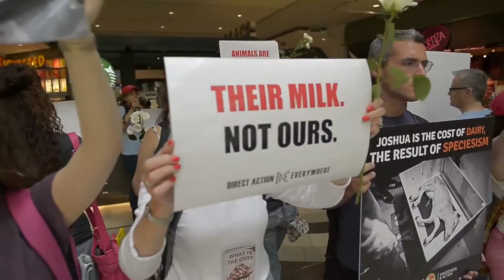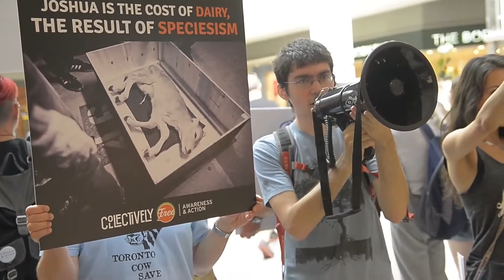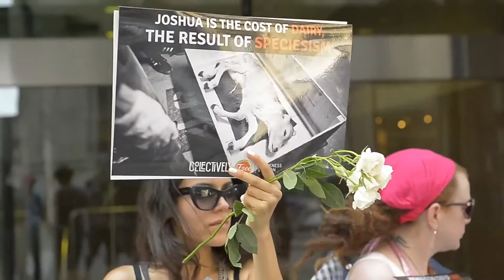Starbucks Dairy Cruelty Protest